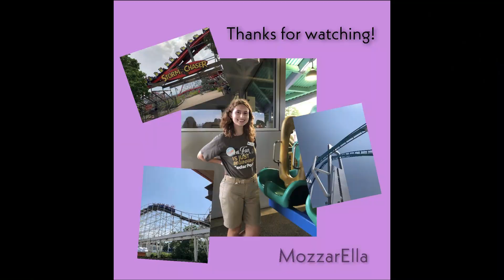Holiwood Nights 2021 | My First Time at Splashing Safari + Trimless Voyage Reactions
Here's our experience at our second Holiwood Nights!! Such a fun event.

I also write Buzzfeed quizzes about roller coasters!

Want to use this footage or have a question for me?
​Videos may not be used without permission.

Filmed on Canon G7X Mark Pro II